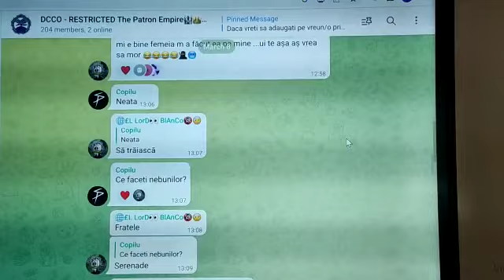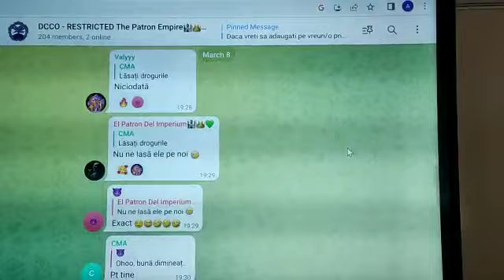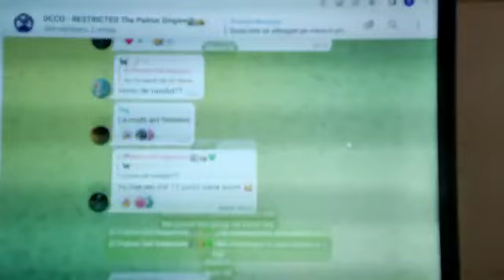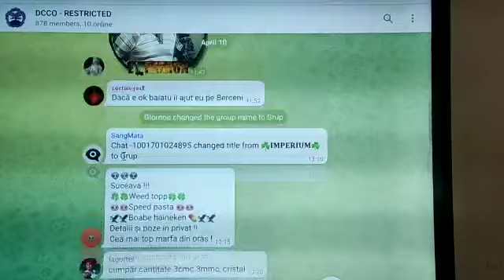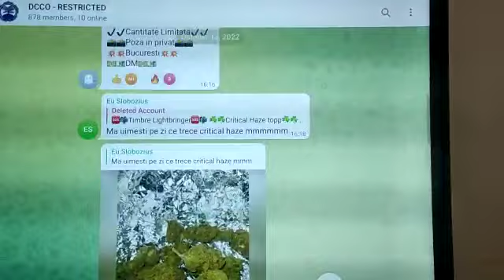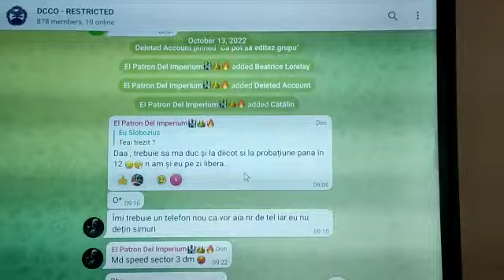Acțiune DIICOT pentru combaterea traficului de droguri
Video from MV